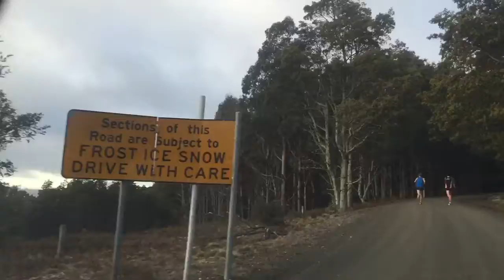Mount Barrow ascent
Wednesday 3/8/16 90min run with Dylan. 1100m of climbing!